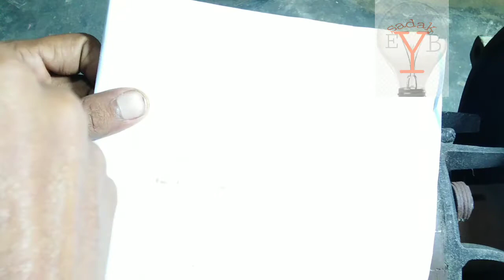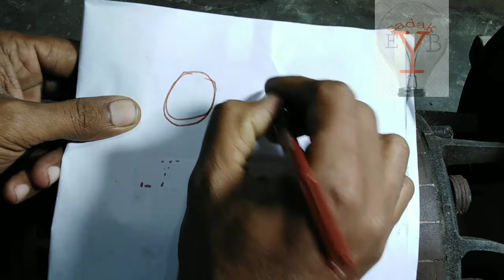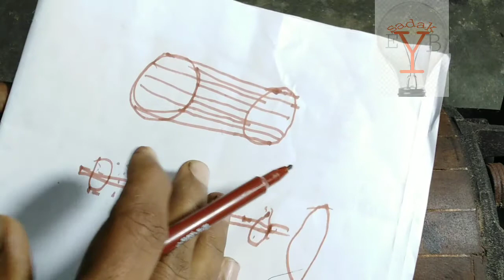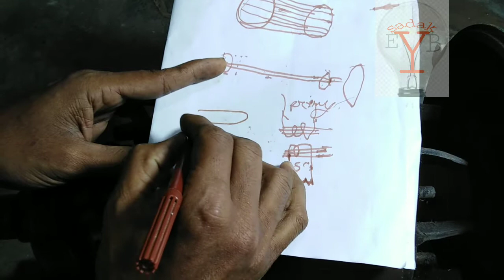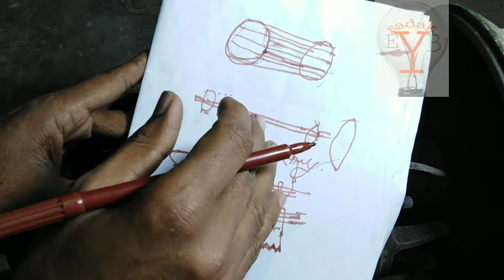মটরের রোটার কত প্রকার ও কিভাবে কাজ করে দেখুন, What type of rotor.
Welcome to sadakeyb channel.
ইন্ডাকশান মোটরের রোটার কত প্রকার ও কিভাবে কাজ করে দেখুন See how many and how the inductor motor rotor works.
ইন্ডাকশান মোটরের রোটার এর গঠন দেখানো হয়েছে।
আমাদের এই চ্যানেলে আপনাদের মতামতের উপর নির্ভর করে ভিডিও দিয়ে থাকি, আপনার মুল্যবান মতামত আমাদের জানান।

কালার টিভিতে ছবি নাই,